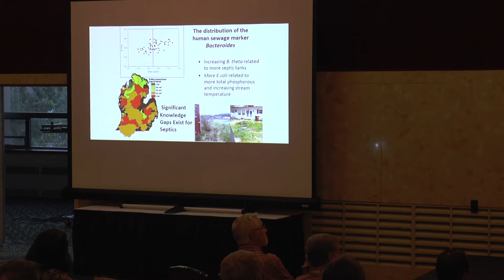Sharper Focus/Wider Lens "Water Wars: Our H2O Futures"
Filmed in the MSU Union Ballroom on September 25, 2017. Sharper Focus/Wider Lens "Water Wars: Our H2O Futures" featured Michigan State University faculty: Joan Rose, Ph.D., Department of Fisheries and Wildlife and Department of Microbiology and Molecular Genetics; David Hyndman, Ph.D., Department of Earth and Environmental Sciences; Jade Mitchell, Ph.D., Department of Biosystems and Agricultural Engineering; and William Taylor; Ph.D., Department of Fisheries and Wildlife.